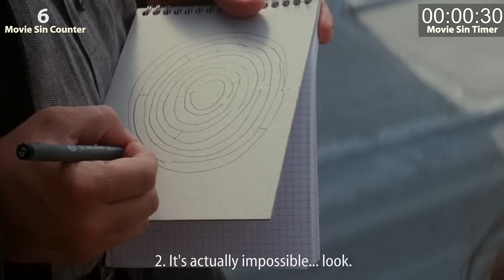Everything Wrong With Inception In 4 Minutes Or Less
Inception. You asked for it, and then you asked for it some more. So finally we just said "screw it," and went looking for sins.

Every Friday: Another Conversation With Myself
Every Tuesday: Another Sins Video
Coming Soon: New Weirdness